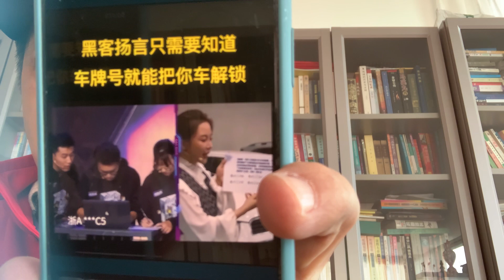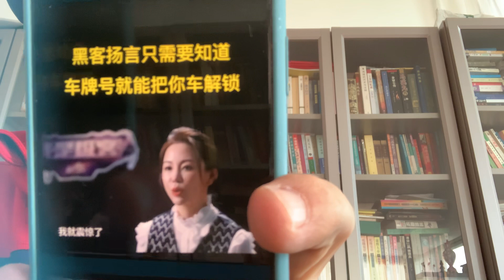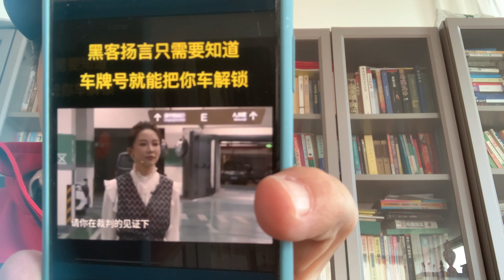黑客（駭客）太可怕：知道您的車牌號，就能打開您的車門，真的嗎，保護個人好隱私吧